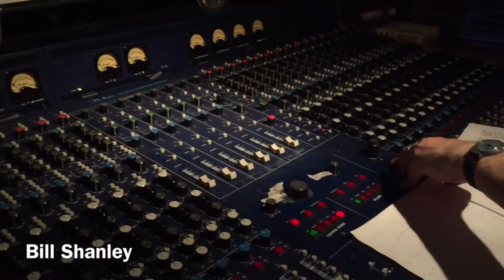Na Fianna - 'Je Suis Irlandaise' Behind the Scenes in Cauldron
Na Fianna - 'Je Suis Irlandaise' Behind the Scenes while recording our Euro 16 charity single in Cauldron Studio May 2016.